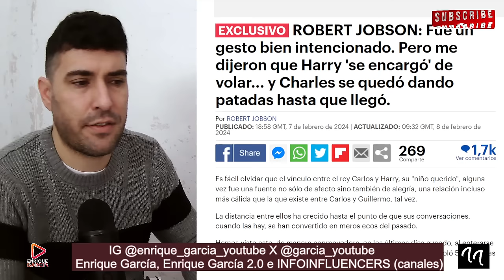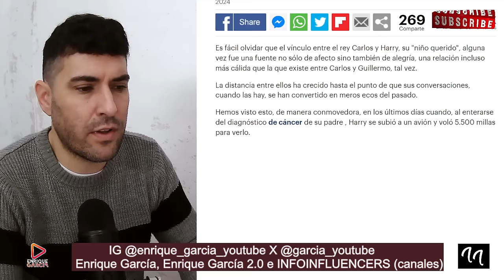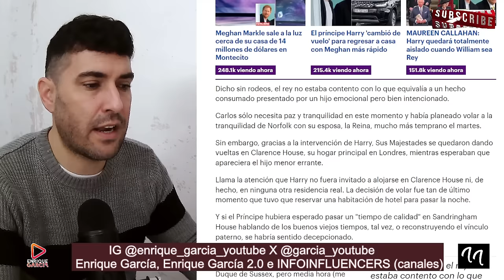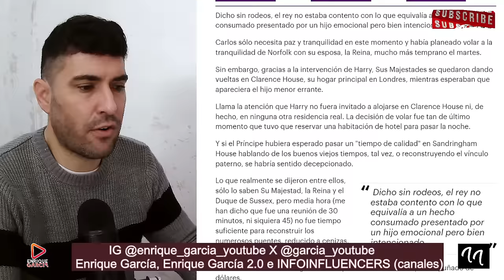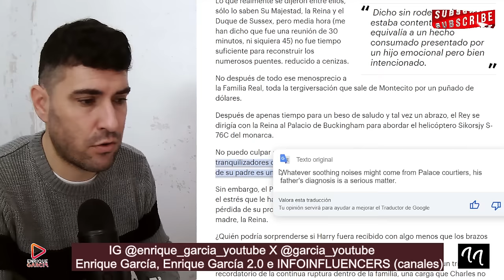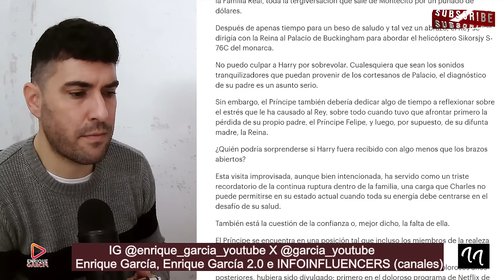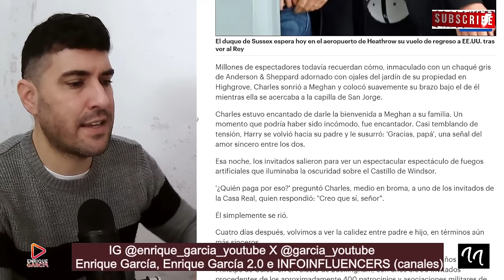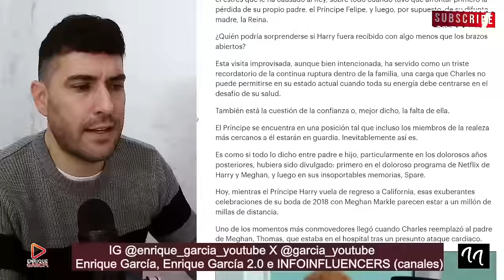EXPERTO BIÓGRAFO REVELA EL REENCUENTRO ENTRE EL PRÍNCIPE HARRY Y EL REY CARLOS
X @garcia_youtube
SI QUIERES SER INFLUENCER